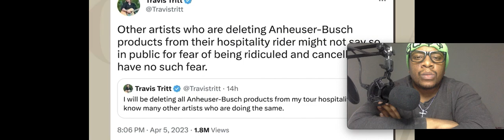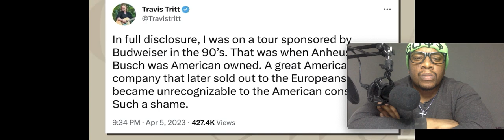Kid Rock's Incredible Response to Bud Light